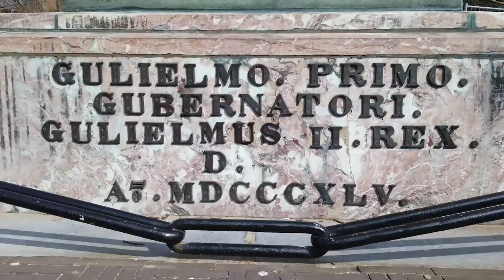CONHEÇA NA PRÁTICA as diferenças entre MONARQUIA e REPÚBLICA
Tudo o que você precisa saber sobre Monarquia Parlamentarista e República Presidencialista.

A forma e o sistema de governo na Holanda são bastante diferentes da forma de governo e do sistema de governo brasileiros. A Holanda, os Países Baixos constituem uma Monarquia Parlamentar, o que é bastante diferente do modelo brasileiro. Nós somos uma República Presidencialista.

Então tanto a forma de governo quando o sistema de governo são diferentes na Holanda e no Brasil.

É justamente esse o contexto que me anima a produzir este vídeo para que nós possamos, a partir da comparação, entender um pouco mais sobre monarquia e república como formas de governo, assim como entre presidencialismo e parlamentarismo como sistemas de governo.

O Brasil é uma república e existem duas características que são a essência de uma república.

A primeira delas é a eleição. O nosso Chefe de Estado. a nossa chefia de Estado é eleita.

A outra característica típica d uma república é o fato de os Chefes de Estado exercerem mandatos.

Nós elegemos Chefes de Estado para que exerçam mandatos por períodos limitados.

Além disso, o sistema de governo brasileiro é presidencialista.

Isso significa que a mesma pessoa, quando eleita para o exercício da Presidência República, é ao mesmo tempo é Chefe de Estado, representando internacionalmente a República Federativa do Brasil, e Chefe de Governo, chefiando a União Federal nos assuntos internos.

Se por um lado a principal característica da forma republicana de governo é a eleição periódica, por outro no sistema monárquico o que prevalece é a hereditariedade e a vitaliciedade no cargo.

Ou seja, a pessoa que reina o país que chefia o Estado nesse país herda o trono por linha sucessória.

A monarquia parlamentar, que é justamente o caso da Holanda, é uma forma do governo adotado em vários países.

Isso significa que o rei é o Chefe de Estado e o primeiro ministro é o Chefe de Governo.

A Chefia de Governo num sistema parlamentar surge de dentro do próprio parlamento, através de uma grande coalizão para que o governo tenha sustentabilidade.

Enquanto houver essa coalizão, enquanto houver a chamada Moção de Confiança em relação ao Primeiro Ministro, ele permanece governando o país.

Espero que você tenha gostado desse vídeo. Espero que ele tenha sido proveitoso e instrutivo para você.

Obrigado.